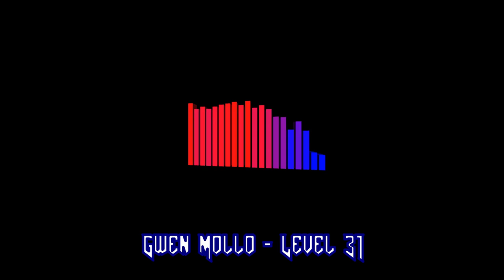Gwen Mollo ♫ Midi track - Doom Level 31